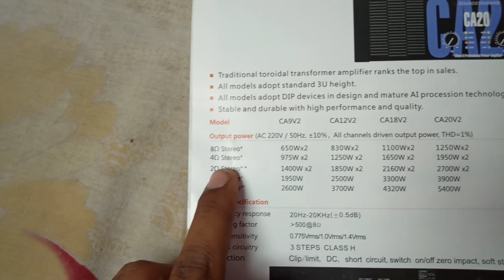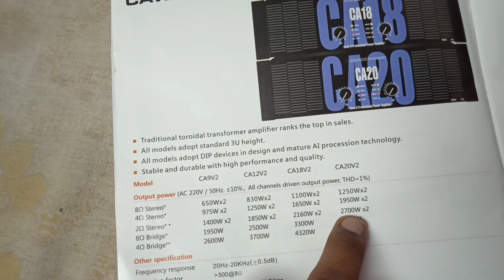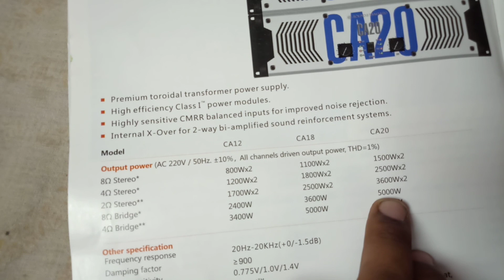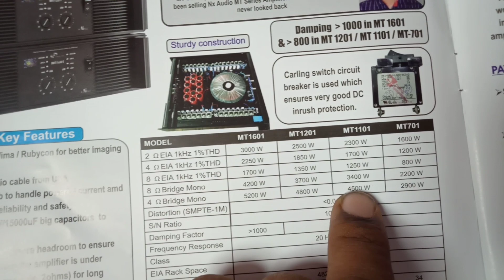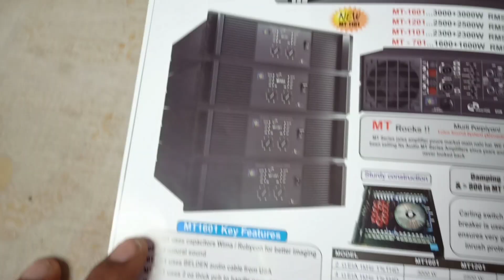OHMS OR WATTS के‌ बारे में जानकारी